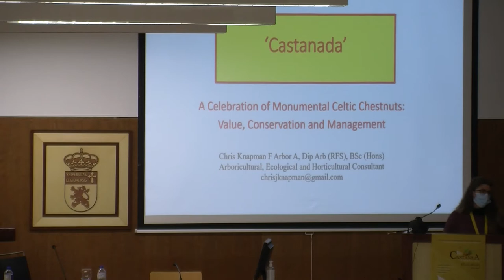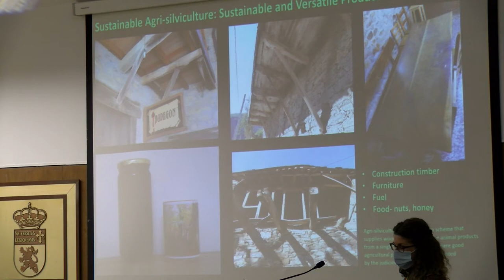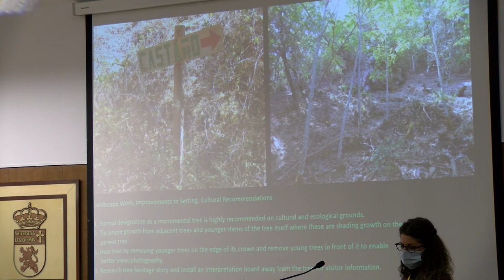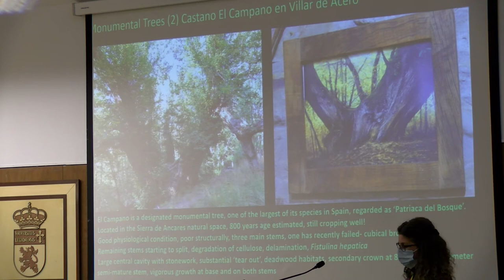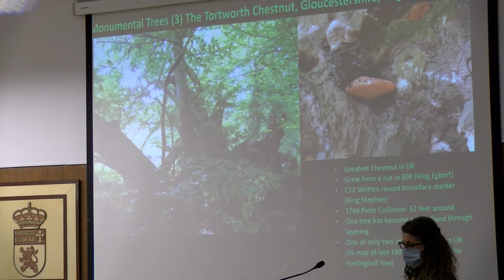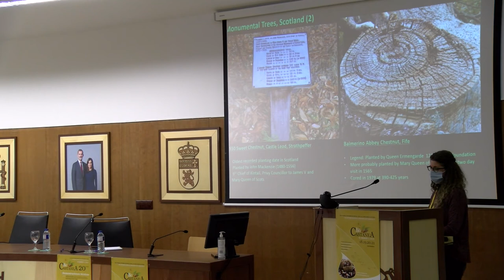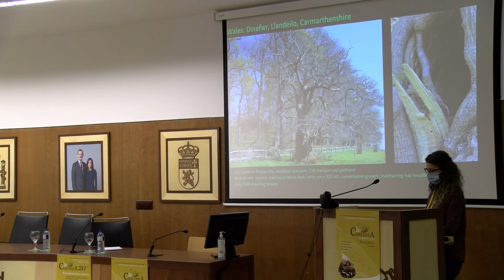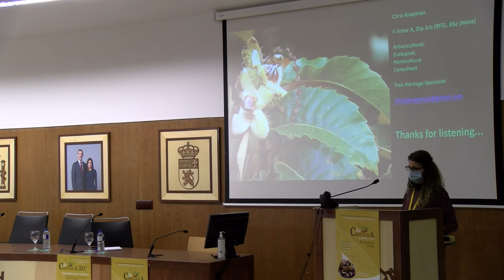Chris Knapman "Evaluación del estado de conservación en castaños monumentales en El Bierzo y Europa"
Evaluación del estado de conservación en castaños monumentales en El Bierzo y Europa. Chris Knapman.  F Arbor A, Dip Arb (RFS)